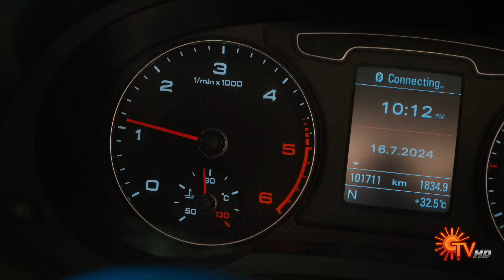Singappenne - Special Promo | 25 July 2024 | Tamil Serial | Sun TV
Watch the Latest Promo of popular Tamil Serial Singappenne that airs on Sun TV.

Watch all your favourite serials exclusively ONLY on Sun NXT for FREE. *Free only for Indian Users.

Born into a humble & rustic background troubled by familial & financial concerns, Anandhi takes it upon herself to leave home & fearlessly pursue a better life for her family. Watch her bravely face the odds of life with unwavering spirit.